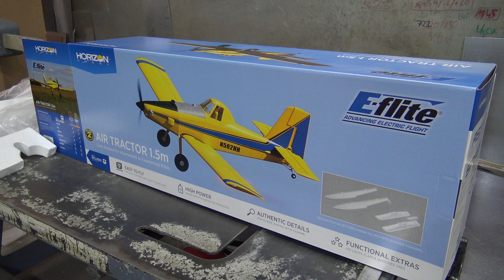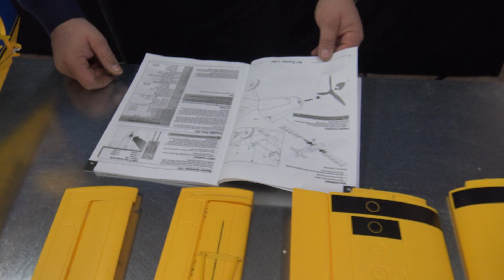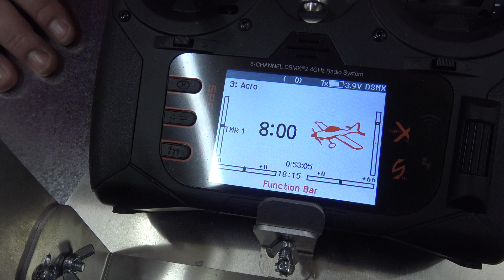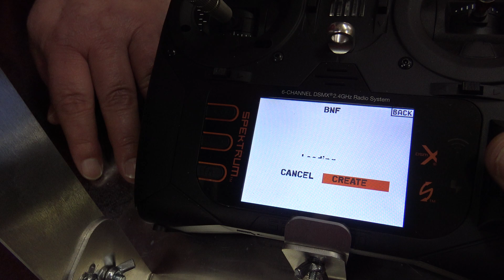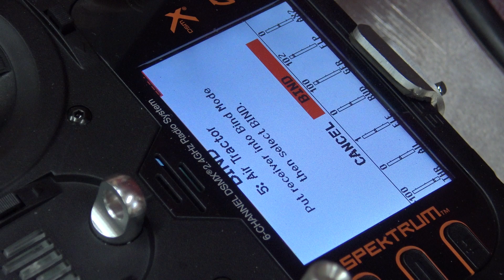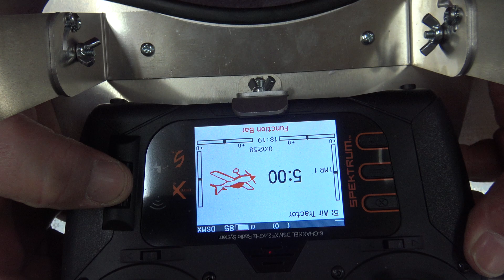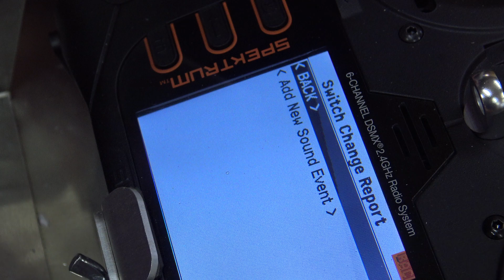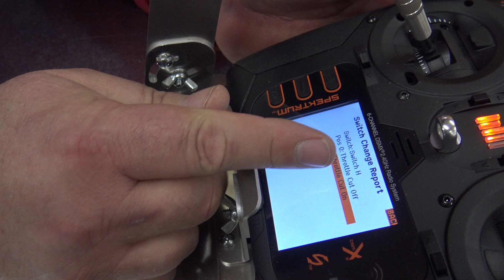E-Flite Air Tractor 1.5m BNF Basic with AS3X and SAFE Select Assembley and setup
The World's Ag Plane
Founded in 1978, Texas-based Air Tractor is a leading manufacturer of aircraft built for agricultural, firefighting and other utility applications. Air Tractor aircraft can be found hard at work over fields and forests in more than 30 countries around the world. The AT-500 series of ag airplanes first flew in the U.S. on April 25th, 1986. Since then, it has grown into one of the world's most popular families of general aviation, single-turboprop driven aircraft used for crop dusting, firefighting and other applications. Factory-finished in the familiar, high-visibility yellow and blue trim scheme with molded-in panel lines, rivets and more, the E-flite® Air Tractor 1.5m model offers a superb scale appearance you'll be proud to show off everywhere you go. It's also outfitted with functional features including LED navigation and landing lights, slotted flaps and oversized tires, plus it's capable yet easy to fly making it an ideal choice for your first — or next — scale or low-wing airplane.

Features
Scale replica of the agricultural "crop dusting" utility aircraft including molded-in panel lines, rivets and more
Easy to take off, fly and land, making it a perfect choice for a first scale or low-wing model
Short Take Off and Landing (STOL) plus scale, sport and aerobatic flight capabilities
High-power 3S and 4S compatible 50A ESC and outrunner motor with 3-blade prop
Functional slotted flaps for shorter takeoffs/landings and improved slow-speed handling
Durable, factory-installed metal-geared servos with adjustable linkages on the primary control surfaces
Spektrum™ AR637TA receiver with full-range telemetry and industry-leading DSMX® technology
Easy to fly with innovative and optional-use SAFE® Select flight envelope protection
The unmatched stability and locked-in feel of exclusive AS3X® technology
Robust landing gear with oversized tires for operation from a variety of surfaces
Optional EDO-style floats with steerable rudders (sold separately)
Optional scale-like skis for flying from snow (sold separately)
Functional and factory-installed LED landing, navigation and strobe lights
Factory-painted and finished in a scale, high-visibility trim scheme
Lightweight yet durable composite-reinforced EPO construction
Fast and easy bolt-together assembly – no glue required
Easy to install/remove two-piece wing and stab
Capable And Easy To Fly
Air Tractor ag and utility airplanes have earned a reputation for friendly handling, incredible capabilities and unmatched versatility. Those qualities carry over to this E-flite® Air Tractor 1.5m scale replica to make it a perfect scale low-wing model for intermediate to experienced RC pilots. The specially-tuned motor and 3-blade prop are matched to a 50-amp ESC to provide fantastic scale and sport aerobatic flight performance with 3S 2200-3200mAh LiPo batteries, or you can install a 4S battery for more power and unlimited vertical without the need for any modifications or upgrades. Functional slotted flaps improve slow speed handling while also offering Short Take Off and Landing (STOL) capabilities. Robust landing gear and wheels with oversized tires allow the Air Tractor to fly from paved, grass, dirt, gravel or other surfaces at any suitably-sized park or RC flying field. Add large ponds or small lakes to your possible flying sites by installing optional floats (EFL5261, sold separately) — or attach the optional scale-like skis (EFLA970, also sold separately) to take off from and land on snow. The factory-applied paint and decal finish provides excellent visibility along with striking scale looks that are accented by LED navigation, strobe and landing lights. The E-flite® Air Tractor 1.5m delivers a unique flying experience that a wide range of pilots will enjoy, even if it's your first scale or low-wing model.